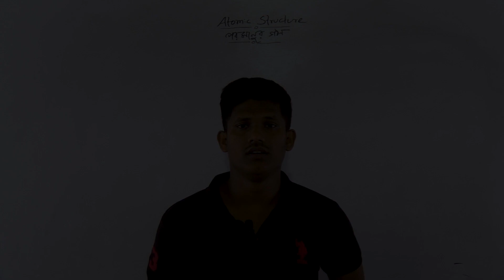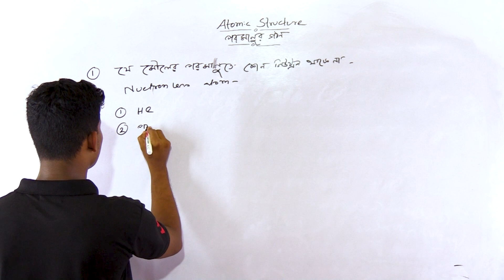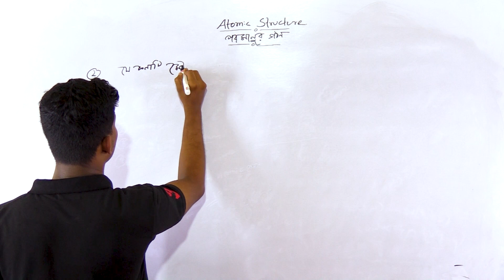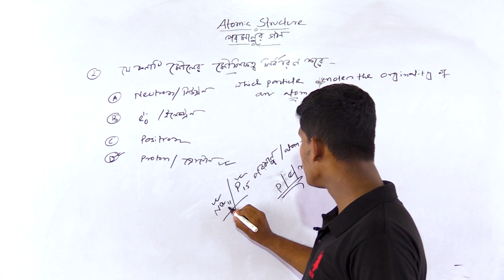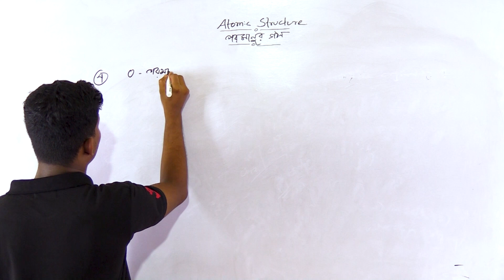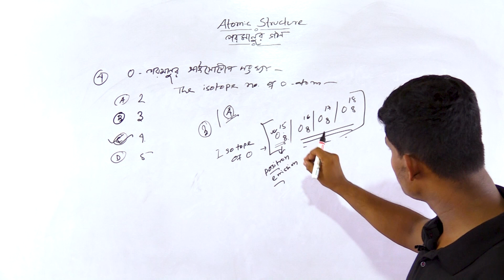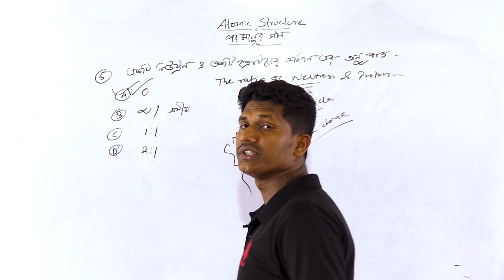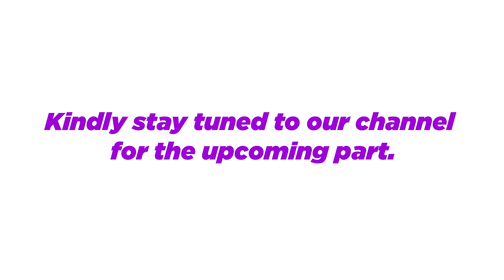JEXPO 2024 Chemistry MCQ Question With Answers | Atomic Structure (পরমাণুর গঠন) Part 01@tbr_academy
📲 ভর্তি হওয়ার জন্য এই নাম্বারে কল করুন : 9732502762

💥যে সমস্ত ছাত্র-ছাত্রীরা জেক্সপো 2024 এর অনলাইন কোচিং এ ভর্তি হতে চাও তোমাদের কোর্স ফি  বিস্তারিতভাবে আলোচনা করা হলো :
➡️ Exam Nmae : JEXPO & VOCLET 2024
➡️ Total Course Fees : 4500/- (Including Admission fees)

➡️ যদি কেউ One Time Payment করেন সম্পূর্ণ কোর্স ফি তাহলে 500/- টাকা Discount দেওয়া হবে।

➡️ Installment এ Payment করলে :
✅ 1st Installment : 2000/-
✅ 2nd Installment : 1500/-
✅ 3rd Installment : 1000/-